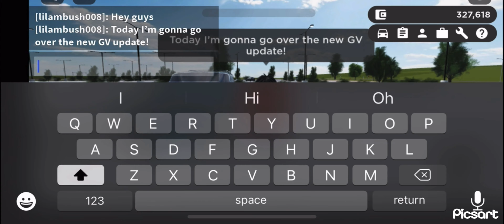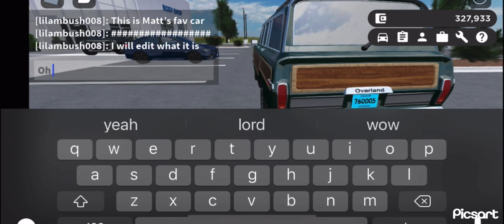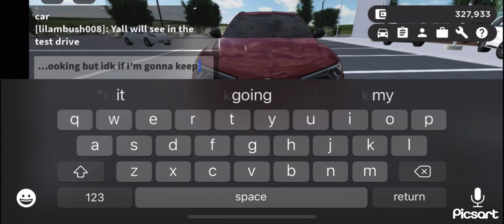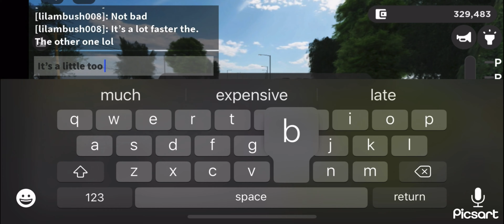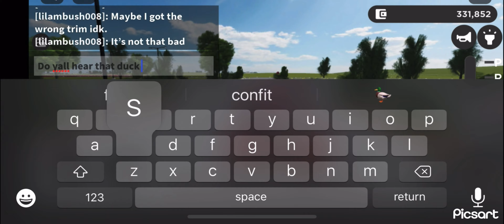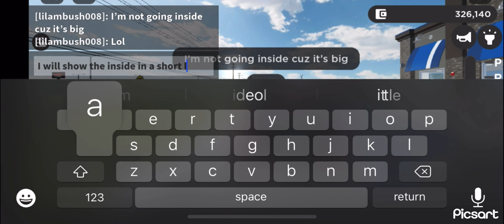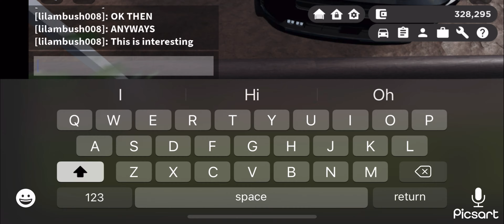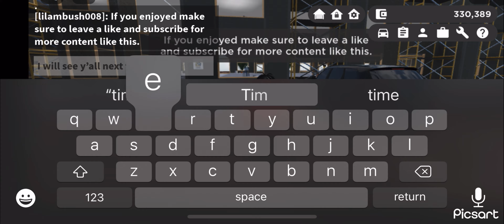NEW GEENVILLE UPDATE!